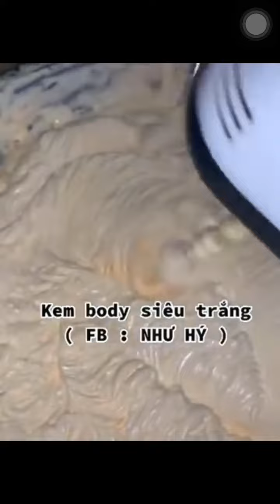Lí lẽ của những người bán kem trộn [P1]|Strawberry